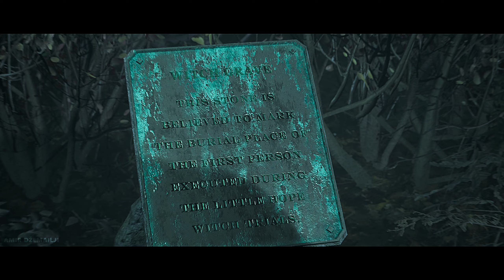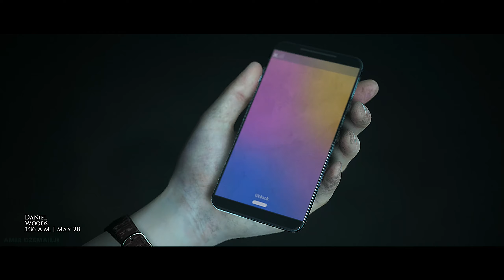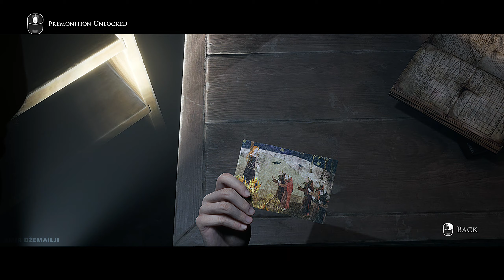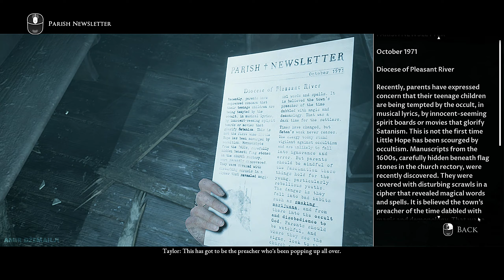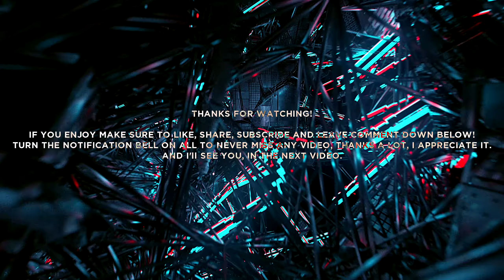The Dark Pictures Anthology: Little Hope - Part #3 [2K QHD 1440p 60FPS PC] (No Commentary)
🎮🖥️Let's Play The Dark Pictures Anthology: Little Hope - 𝐑𝐄𝐌𝐀𝐒𝐓𝐄𝐑𝐄𝐃 BEST NEW FULL Gameplay Walkthrough/Playthrough Part #3 [4K ULTRA-HD 2160p] [60FPS PC ULTRA MAX SETTINGS] (No Commentary)【𝐗𝐅𝐗 𝐑𝐗 𝟓𝟕𝟎𝟎 𝐗𝐓 & 𝐀𝐌𝐃 𝐑𝐲𝐳𝐞𝐧 𝟕 𝟑𝟕𝟎𝟎𝐗 & 𝐇𝐲𝐩𝐞𝐫𝐗 𝐏𝐑𝐄𝐃𝐀𝐓𝐎𝐑 𝟑𝟐𝐆𝐁 𝐑𝐚𝐦 𝟑𝟐𝟎𝟎𝐌𝐡𝐳】𝐓𝐡𝐞 𝐁𝐞𝐬𝐭 𝐐𝐮𝐚𝐥𝐢𝐭𝐲 𝐘𝐨𝐮 𝐇𝐚𝐯𝐞 𝐄𝐯𝐞𝐫 𝐄𝐱𝐩𝐞𝐫𝐢𝐞𝐧𝐜𝐞 𝐎𝐧 𝐘𝐨𝐮𝐓𝐮𝐛𝐞.  𝐇.𝟐𝟔𝟓 (𝐇𝐢𝐠𝐡 𝐄𝐟𝐟𝐢𝐜𝐢𝐞𝐧𝐜𝐲 𝐕𝐢𝐝𝐞𝐨 𝐂𝐨𝐝𝐢𝐧𝐠)

4 college students and their professor become stranded in the abandoned town of Little Hope. Trapped by an impenetrable fog they try desperately to escape whilst witnessing terrifying visions from the past. They must figure out the motivation of these apparitions before the evil forces at work drags each of their souls to hell.

TITLE: The Dark Pictures Anthology: Little Hope
GENRE: Adventure
DEVELOPER: Supermassive Games
PUBLISHER: BANDAI NAMCO Entertainment Europe
FRANCHISE: BANDAI NAMCO Entertainment Europe, The Dark Pictures
RELEASE DATE: 30 Oct, 2020

𝐓𝐨𝐩𝐢𝐜𝐬 𝐂𝐨𝐯𝐞𝐫𝐞𝐝: Let's Play,Walkthroughs,Playthroughs,Best Quality,YouTube,No Commentary,XBOX One,XBOX Series X,XBOX Series S,PS4,PS4 Pro,PS5,PS5 Pro,PC,XFX RX 5700 XT,AMD Ryzen 7 3700X,HyperX PREDATOR 32GB Ram 3200Mhz,Video Games,Games,Gameplays,Gaming,Full Games,Gamer,Gaming Channel,Content Creator,VEGAS Pro 18,60fps,x265,HEVC,H.265 (HEVC),VP9,UHD,1080p,1440p,2160p,FULL-HD,2K QUAD-HD,4K ULTRA-HD,REMASTERED,GOD OF MOTION™,Amir Džemailji,

𝟐𝐊 𝐐𝐔𝐀𝐃-𝐇𝐃 𝟏𝟒𝟒𝟎𝐩 (𝟐𝟓𝟔𝟎𝐱𝟏𝟒𝟒𝟎). 𝐇.𝟐𝟔𝟓 (𝐇𝐄𝐕𝐂)

Amir ǅemailji